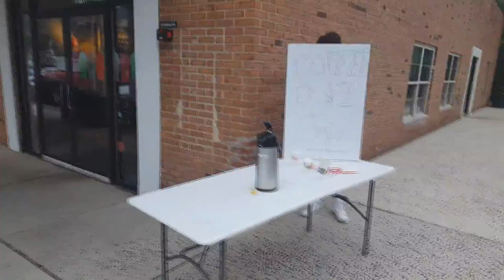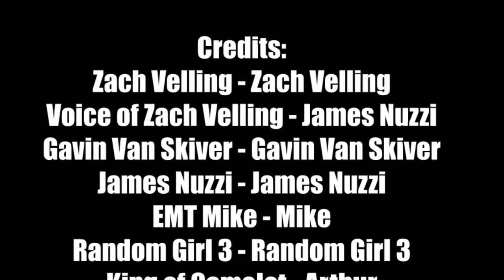econics WHRH$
The economics of AP Economics